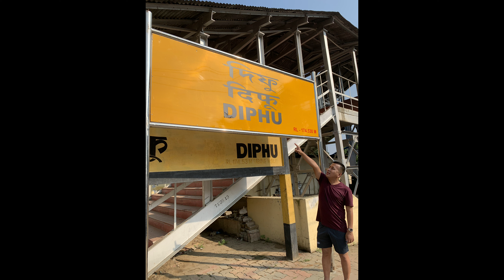Guwahati Bramaputra River, Assam Trip from Dimapur Railway Station, Nagaland, India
Traveling Volg fro Dimapur Railway Station to Guwahati Assam.